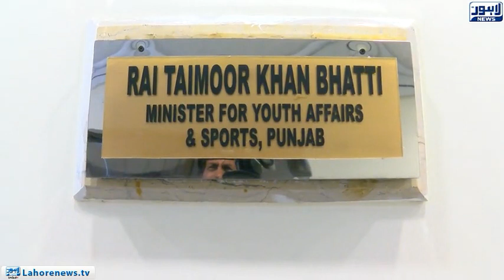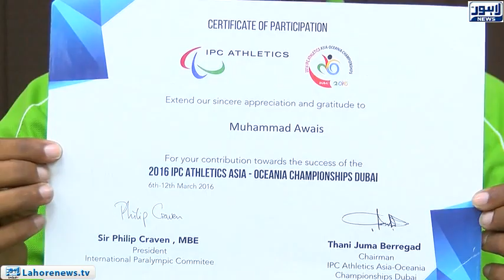Minister Sport assures full support to Awais Baloch participating in Asian Para Games